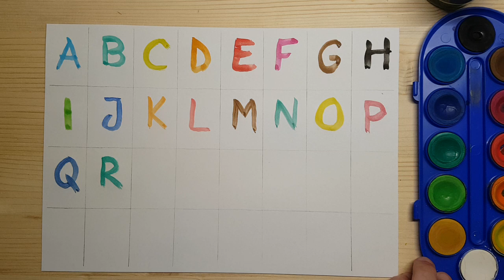Learn ABC with Words - Video for Kids - video for toddlers | SweetsandToys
In this video we are learning the ABC with colors, the Alphabet in colors. From A to Z.
Sing with us the new ABC Song by  @SweetsandToys

ABC come and see
DEFG Who? You and me
HIJK Watch and say
LMNO Letters on the way!
PQRSTUV It's a test for you and me
WXYZ We are learning the Alphabet!

Song: The New ABC by  @SweetsandToys

a for apple a for airplane
b for ball b for bees b for bubble gum
c for car c for cat
d for dinosaur d for dog
e for elephant e for egg
f for frog f for fireman
g for giraffe g for goat
h for hot h for horse
i for insect
j for juice j for jet ski
k for knight k for king
l for lamb l for leaf
m for moon m for monkey
n for night n for nose
o for ocean
p for pidgeon p for parrot
q for queen  q for quail
r for rabbit r for rat
s for salt s for sun
t for tractor t for tub
u for umbrella
v for violet v for violin
w for water w for well
x for xylophone
y for yellow y for yacht